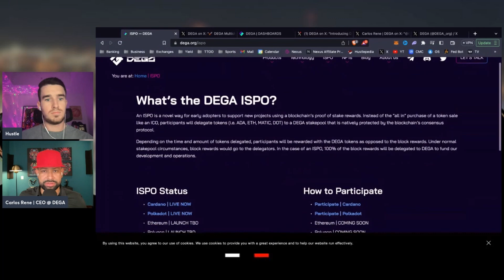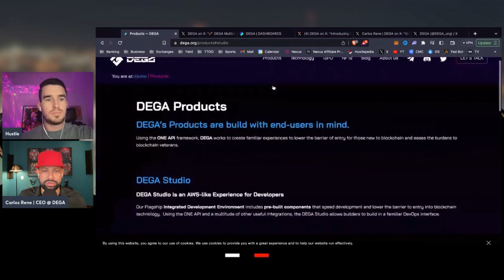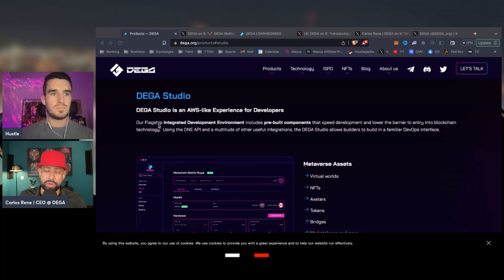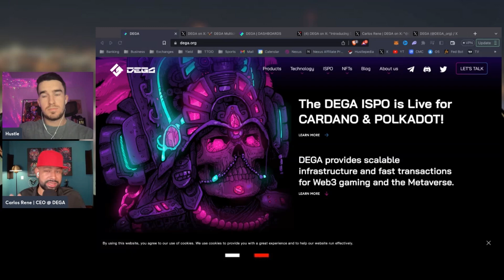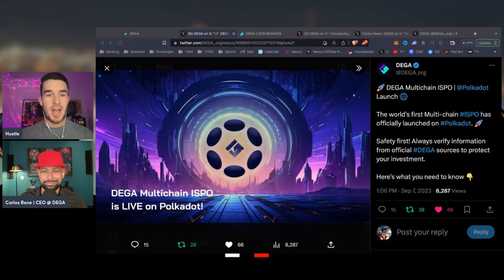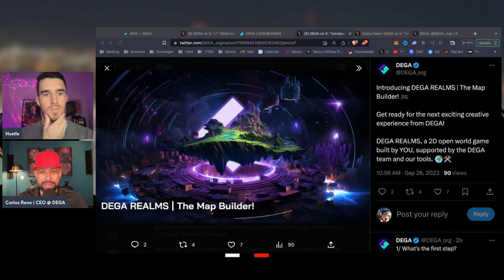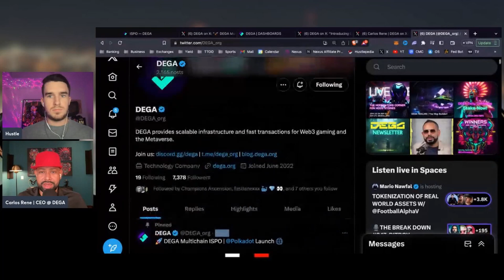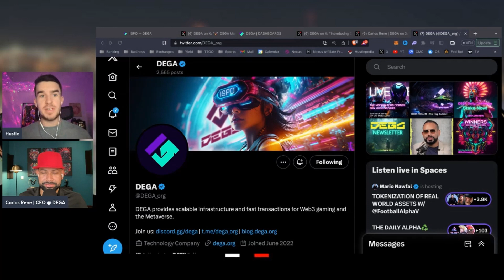Why DEGA Is Changing the Crypto Gaming Sector for the Better ($DEGA ISPO)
Hustle is back today with an interview with the CEO of DEGA, Carlos Rene, as we deep dive into all things Web3 gaming, DEGAs tech stack, and the way they are revolutionizing the way projects fundraise in crypto for the better.